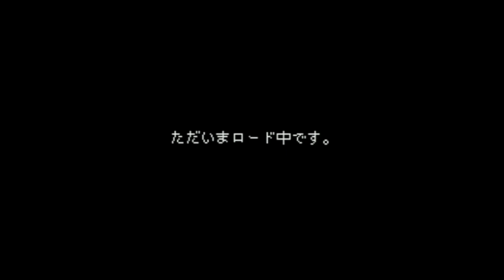BS Super Mahjong Taikai - Super Nintendo Entertainment System - Intro & Title Screen